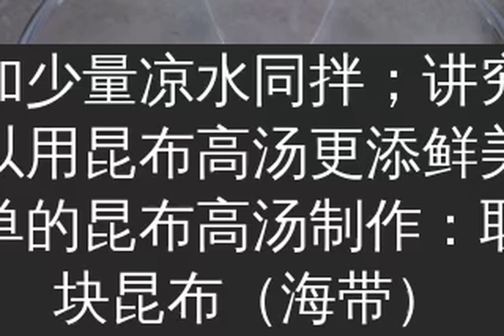关西风味海鲜煎饼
前些天，“康熙来了”里的人气美食家柯老大在大陆的新书首发，我去凑了个热闹，不但现场得到了老大的亲笔签名书，还在现场学做了这道关西风味海鲜煎饼。现场先由老大讲解和演示，随后“有胆儿”的人也上来操练起来了。哈~ 我就是其中之一。
不虚此行，不虚此行。柯老大做美食20多年，还曾经在台湾的医院里任职5年，专门为特殊人群制定不同的营养餐食谱。所以，这就不难理解为什么看似简单的一道菜，却有如此深的“门道儿”。现场制作了4张大煎饼，被现场的姑娘小伙儿们一抢而光。所以，今儿个我也来复刻一把，虽然有些材料缺失，但一点不影响享受美味。
新鲜三文鱼切2公分左右的块、扇贝肉和虾仁清洗干净；
圆白菜切细丝，韭菜切寸段；
材料大合影：全麦面包粉、鸡蛋、盐、白胡椒粉准备好，全麦面包粉也可用全麦粉、普通小麦粉、其它粗粮代替；蘸料汁也一并准备好，做法见后面步骤；
全麦面包粉和鸡蛋同入盆中，再加少量凉水同拌；讲究的可以用昆布高汤更添鲜美；简单的昆布高汤制作：取一块昆布（海带），清洗干净后浸泡在凉水中，现在天热可入冰箱冷藏保存，第二天取其水即为昆布高汤；
面粉量可多可少，根据食用者的人数来调整，也可以根据喜欢的口感来调整；面粉量多一些，煎饼的粘合性会强一些，而且获取的主食量也多一些，搅拌成稠糊糊状即可；放一旁饧几分钟；
饧面糊的时候，先在平底煎锅中倒少许橄榄油，将三文鱼煎至表面变色，晾凉后备用；再将圆白菜丝、韭菜段入面糊中同拌，菜量也不固定，喜欢多吃菜就多放一些，但要考虑到与面糊的比例，防止菜多面少导致的煎饼不成型成块；所有的菜料上都有一层清晰可见的面糊，这个比例是合适的；
将煎好晾凉的三文鱼块、扇贝、虾仁、少许盐、白胡椒粉同入菜糊盆中，翻拌均匀，这个时候，所有菜料表面都裹有一层薄薄的面糊，如果看不到面糊，说明面粉量太少，要么再加一点儿面粉同拌，要么就需要多加一个鸡蛋起到粘合作用；
先前煎三文鱼的平底煎锅中再倒适量耐高温橄榄油，将菜料倒入锅中，用铲子将其铺码均匀，轻轻按压，使菜料之间更紧实些，先中火加热，听到底部有轻微的嗞嗞响声后转小火，无需盖盖子；几分钟后端起锅子轻轻晃动几下，饼的边缘粘合结实不会左摇右晃时，可翻面煎；
蘸料可以随口味来制作：原方中用的柴鱼酱油、味啉、七味粉，这些我统统没有，我换成了更为常见的生抽，另外挤了一个新鲜的柠檬汁，既稀释了生抽的浓度，又增加了清爽的酸味，炒熟的白芝麻更增加了香味和营养；
待煎饼两面都煎得金黄，可切块食用，或三角块，方块均可。
关西风味海鲜煎饼，营养鲜嫩又好吃！